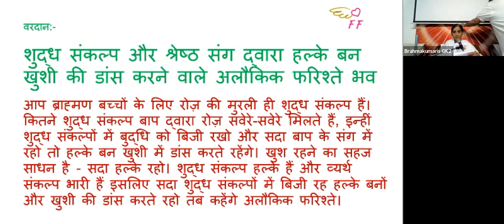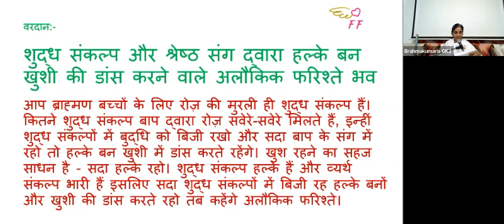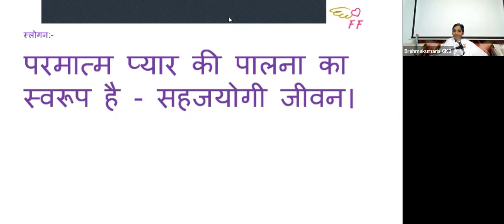8th May - Avyakt Murli - BK Sister Sangeeta